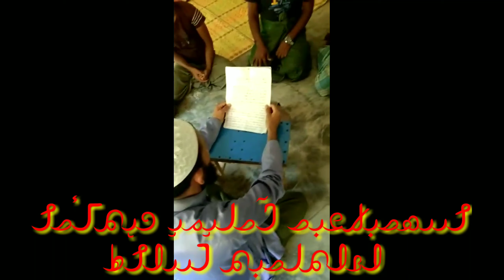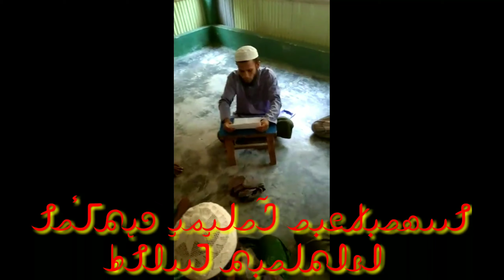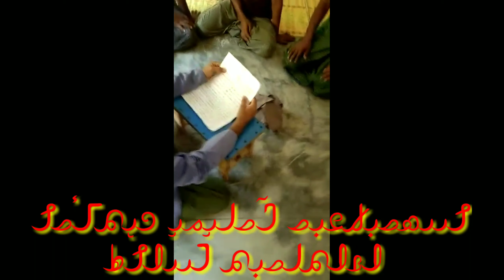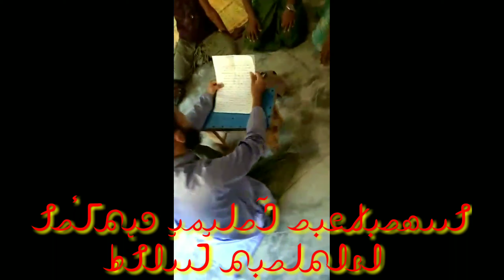26' April' 2021